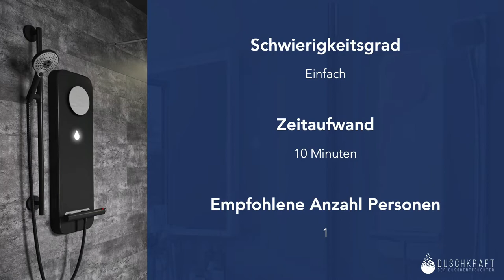Installation einer Regendusche vor einem DUSCHKRAFT Home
Der DUSCHKRAFT Home ist zu allen gängigen Aufputzarmaturen kompatibel.

In diesem Video sehen Sie, wie das DAMIXA Silhouet Thermostat Duschsystem vor dem DUSCHKRAFT Home installiert wird.